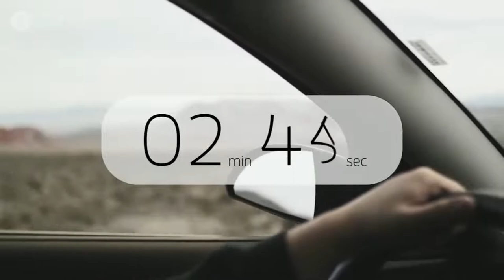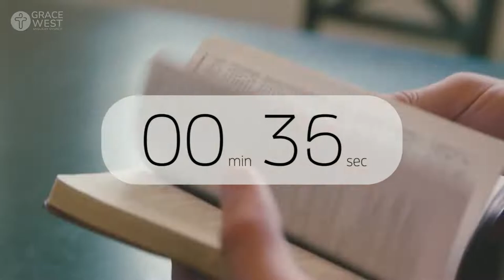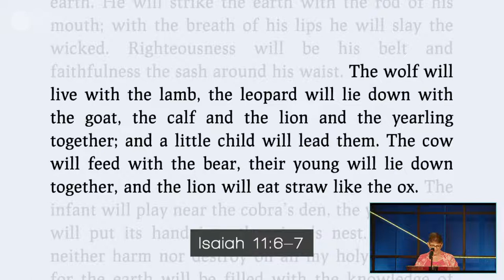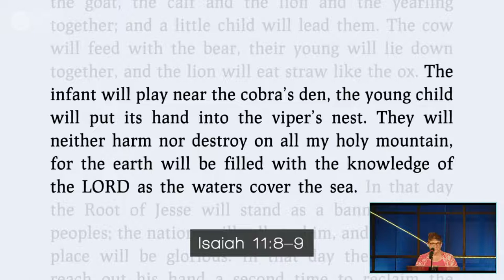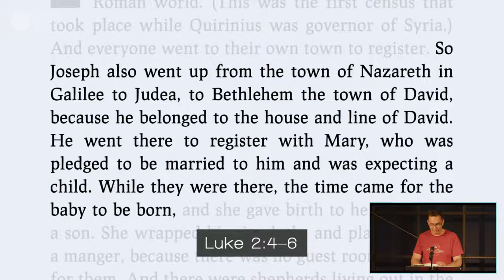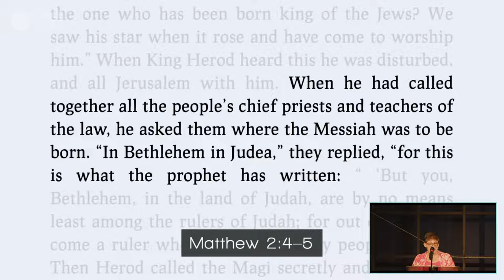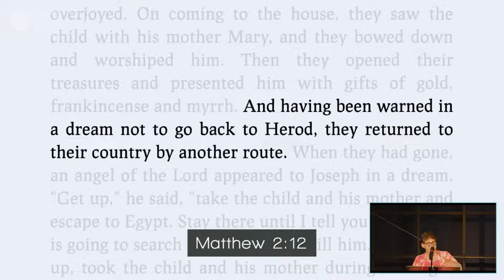1. 9pm | 24th Dec 2021 | Carols | Steve Gooch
Part of the series "Jesus, light of the world".